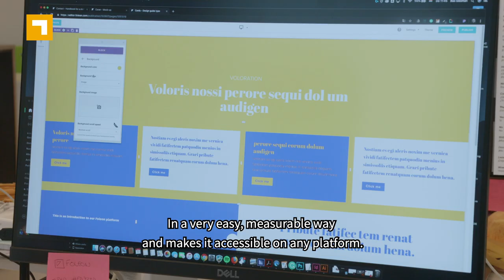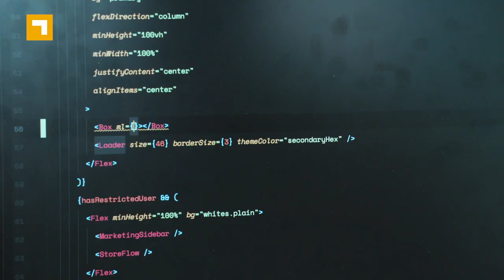Case study by Enrise | Foleon 2019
Voor Foleon als SaaS scale-up is het cruciaal om state-of-the-art te zijn. Als development partner hebben wij meegebouwd aan onder andere de drag & drop editor, een omvangrijke ReactJS-applicatie.